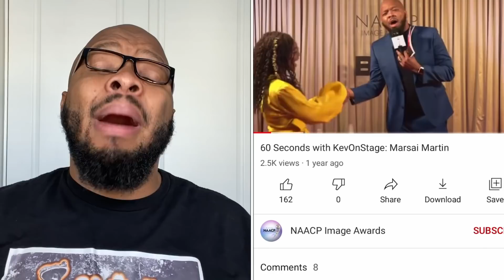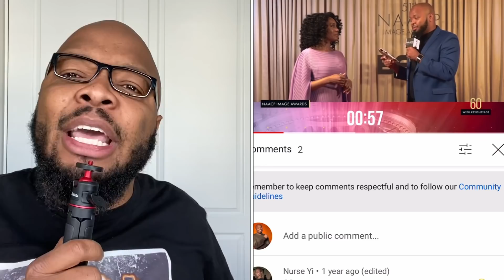Last year I was working the NAACP this year I’M NOMINATED